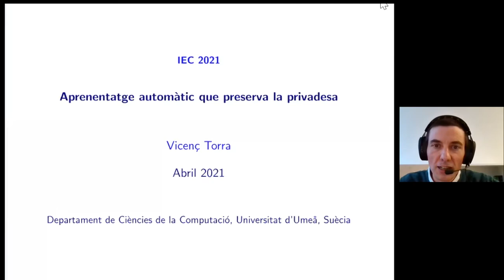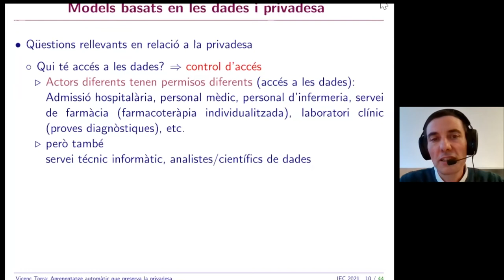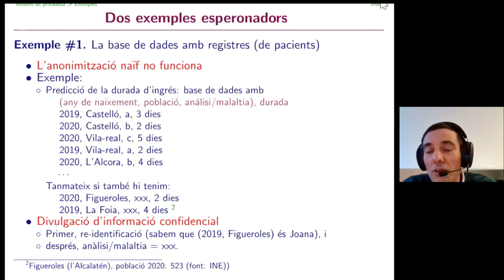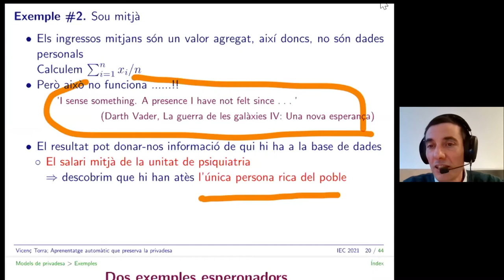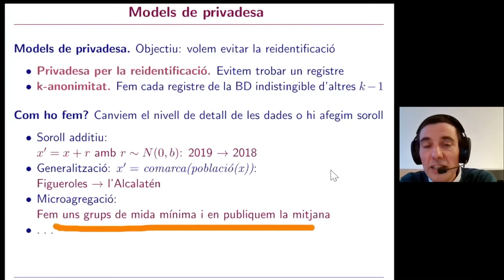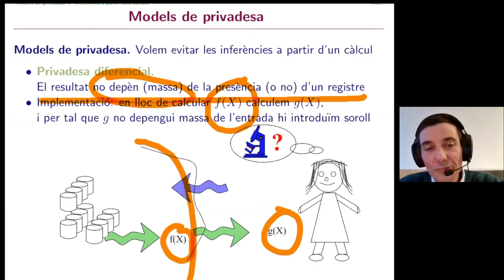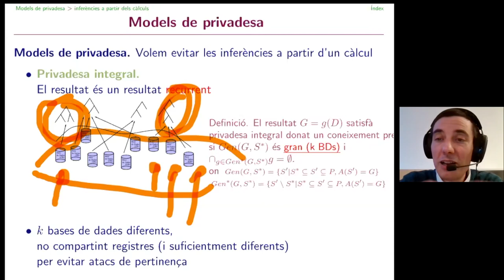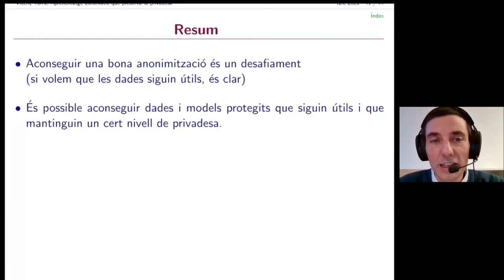Discurs de recepció de Vicenç Torra Reventós com a membre corresponent de la SCCT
Vicenç Torra Reventós pronunciarà el discurs titulat Aprenentatge automàtic que preserva la privadesa, que serà el seu discurs de recepció com a membre corresponent de la Secció de Ciències i Tecnologia de l’Institut d’Estudis Catalans (IEC).

La presa de decisions en intel·ligència artificial s’associa sovint a models construïts a partir d’un conjunt de dades: són els models basats en dades. Aquests models es construeixen a partir d’un conjunt de dades mitjançant mètodes estadístics o d’aprenentatge automàtic.

Quan les dades que es fan servir per a construir aquests models contenen informació confidencial o sensible, els models poden contenir traces d’aquesta informació. El fet que el model es pugui veure com un resum o com una agregació de les dades originals pot fer pensar que tot és segur. Tanmateix, això no és necessàriament així. Pot ser que del model se’n puguin extreure conclusions que impliquin una violació de la privadesa.

En aquesta xerrada veurem alguns exemples de violació de privadesa i alguns dels models de privadesa existents. Un model de privadesa és una definició computacional que ens permet després construir els nostres algorismes de manera que evitem la divulgació no desitjada d’informació confidencial. També presentarem alguns dels nostres resultats en aquest àmbit.

L'acte va tenir lloc el 12 d'abril de 2021.